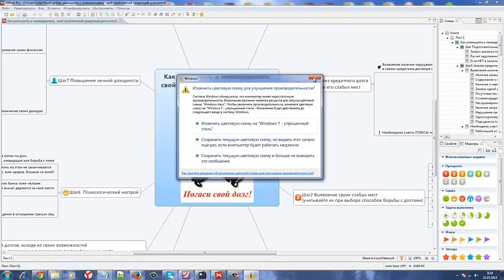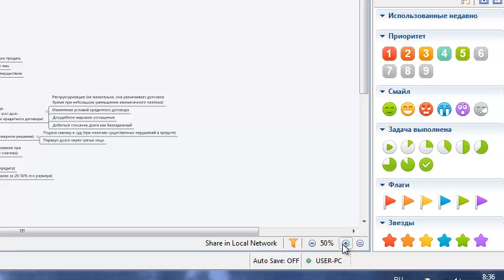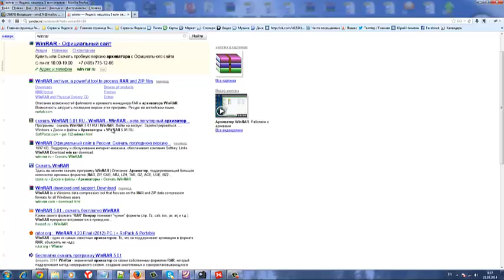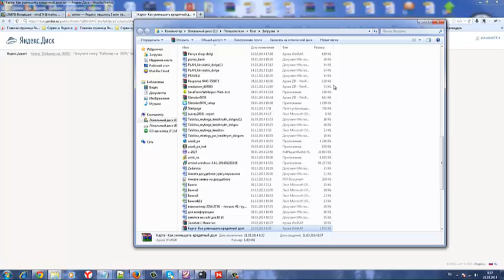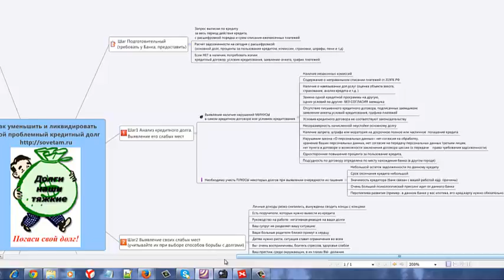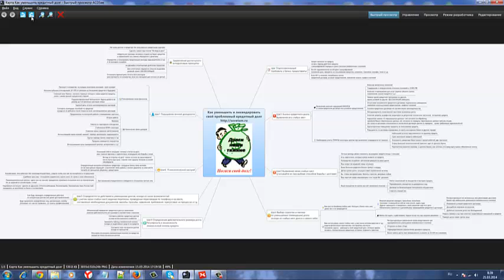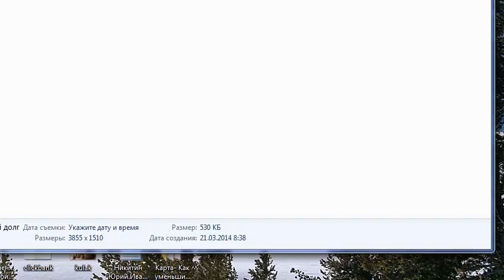Как скачать интеллект-карту по выходу из долгов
Видео для тех, кто приобрел интеллект-карту "Как уменьшить и ликвидировать свой проблемный кредитный долг". Видео-урок "Как скачать, установить и пользоваться картой по выходу из долгов."
Инструменты, о которых шла речь, я пользуюсь ими:
- Foxit Phantom или Adobe Reader, это для работы с PDF-документами
- ACDSee - программа для работы с различными фото-файлами с разнообразными форматами BMP, JPEG, GIF, PNG и др.
- WinRar архиватор
Все они легко скачиваются и устанавливаются из интернета.
В следующем уроке расскажу, как самому править для себя эту карту исходя из индивидуальных особенностей.

Для тех, у кого нет интеллект-карты "Как уменьшить и ликвидировать свой проблемный кредитный долг", но он хочет ее купить + антикредитное пособие переходите